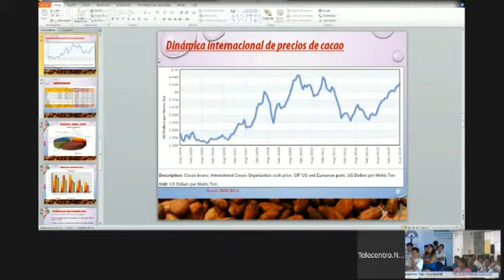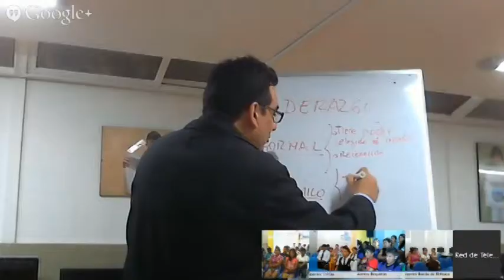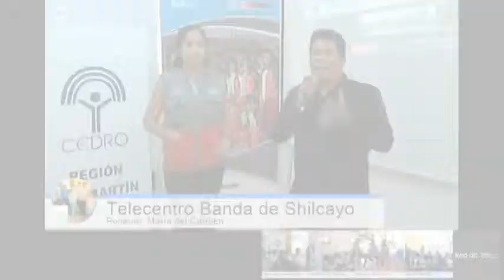Resumen de Teleconferencias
Un resumen de algunas teleconferencias realizadas hasta la fecha y como estas ayudan a las diferentes comunidades que forman parte de la Red de Telecentros de la Amazonía.